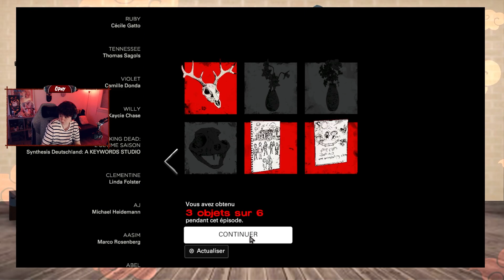[Ophy] Episode 3 : Quel enfoiré... ~ The walking dead l'ultime saison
On se retrouve à nouveau dans un jeu où chaque choix influence la suite de l'histoire. Plongez avec moi dans cette série que l'on ne présente plus, ce monde où les morts se relèvent en quête de chaire fraiche.